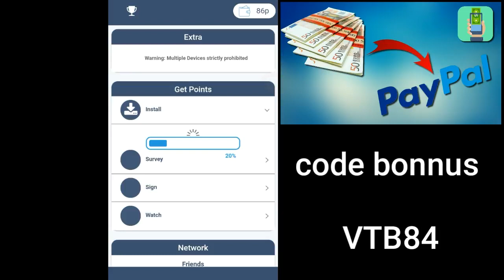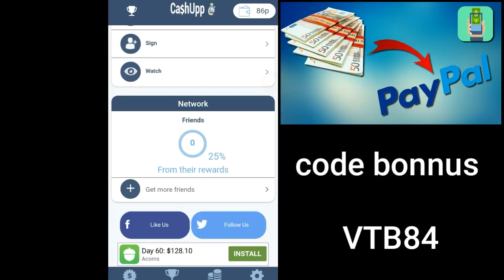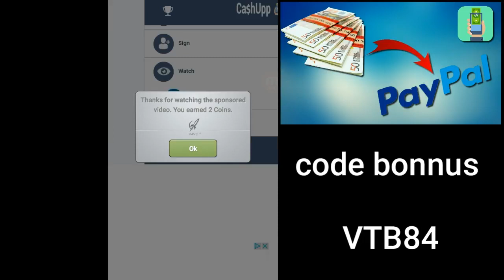NEW# How To Get Free Money On PayPal cashhapp Sept2018